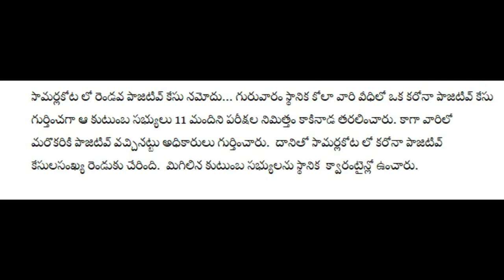The second positive case was registered in(SAMALKOT)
Telugu trailer;
Telugu videos